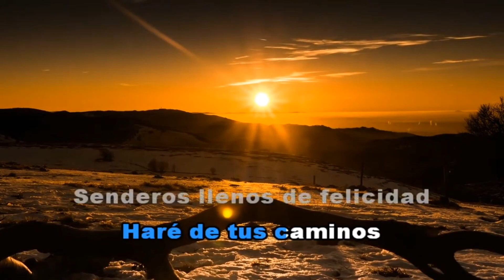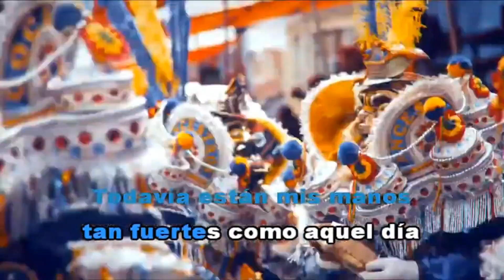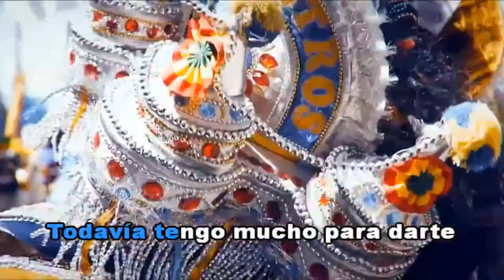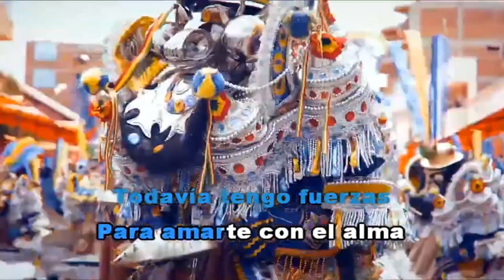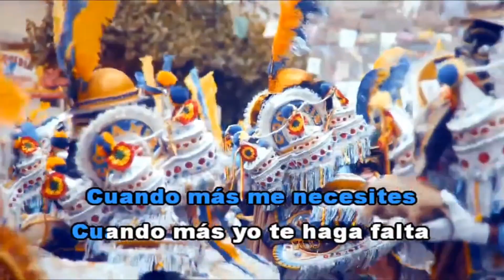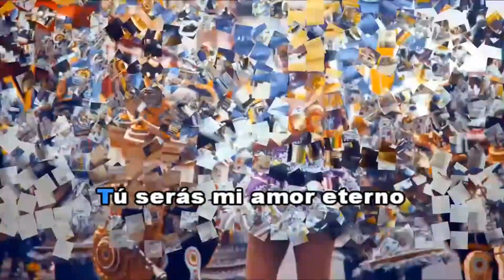KARAOKE DE GRUPO BONANZA - AMOR ETERNO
Hermosa morenada interpretada por el grupo Chuquisaqueño BONANZA, para que puedas cantarlo...